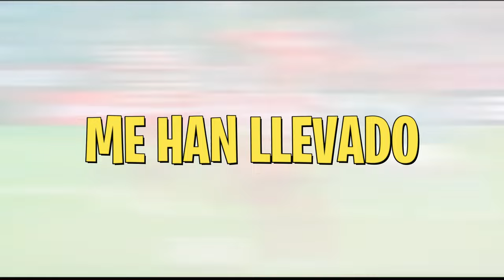LOS SECRETOS para SER MEJOR MEDIOCAMPISTA que el 99% | LAS CLAVES DE PEDRI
Un mediocampista es uno de los puestos que en el fútbol que requieren de más capacidad, por esta razón te traigo un vídeo sobre cómo puedes mejorar como mediocampista o centrocampista y llegar a ser futbolista profesional, con ejercicios para mediocampistas incluidos.
No es suficiente tener calidad y saber leer el juego para ser un buen centrocampista, especialmente un medio-centro. Se necesitan otras cualidades añadidas que tienen que ver con competencias emocionales específicas que dan valor al talento deportivo.

Para ser mejor mediocentro como Pedri, debes tener estas cualidades. Algo en lo que Pedri destaca es en:
Mentalidad
Hablar y dirigir con cabeza, como un profesional cómo Pedri,, esto es lo que decidirá si vas a ser profesional o no.
DECIDIR RÁPIDO (FLOW)
Jugar a uno o dos toques es clave en el trabajo del medio-centro y exige, no solo una gran concentración, sino también decidir antes del control.
AUTOCONFIANZA
Decidir rápido, antes del control, requiere también de autoconfianza, saber que domina su trabajo, que lo tiene muy claro.